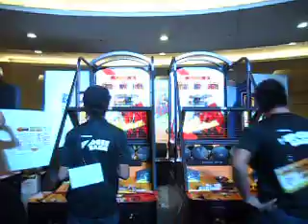Quantum Amusement Street Basketball Tournament 2014 - FINALS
Batte between John Raylord Roxas & Christian Gavin Asensi for the championship title! Held last May 31, 2014 at SM City Manila Event Center.